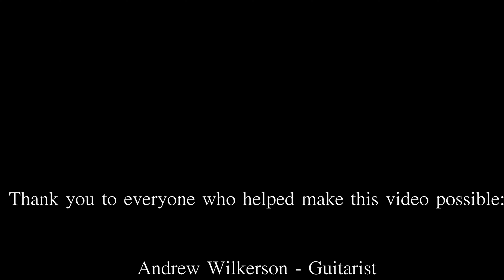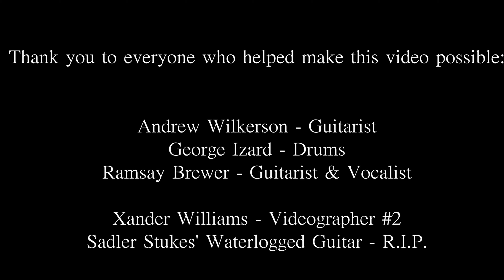Yellow Cover Music Video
Hello again! The music video is finally here!

This video took about a month to plan, shoot, and edit altogether. Through baking in the heat on the roof to spontaneously re-shooting an entire scene a day before release, we went through our fair share of obstacles. And, after trudging through the mud that is the editing process we are finally ready to share this fun project.

Cooper Pope, who directed, produced, and shot most of the video.

Ramsay, who helped a lot with the song mixing process and sung the two choruses. Check out his music:

(This is a cover of the original song Yellow by Coldplay)